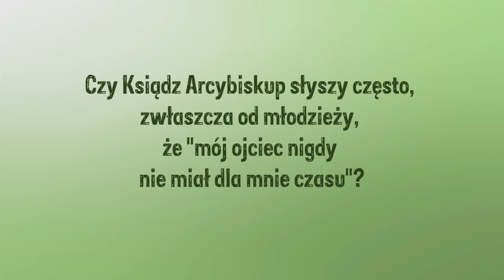Jak często ojcowie nie mają czasu dla dzieci? | abp Marek Jędraszewski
Powołaniu do ojcostwa poświęcone było pierwsze w 2014 roku spotkanie w ramach cyklu „Dialogi w katedrze”. Abp Marek Jędraszewski odpowiadał w jego trakcie na pytania dotyczące przeżywania ojcostwa, cech dobrego ojca, ojcostwa dla księży czy ojcowskiego błogosławieństwa. Spotkanie odbyło się 10 stycznia 2014 r. w bazylice archikatedralnej w Łodzi.

(6) Czy Ksiądz Arcybiskup słyszy często zwłaszcza od młodzieży, że "mój ojciec nigdy nie miał dla mnie czasu"?